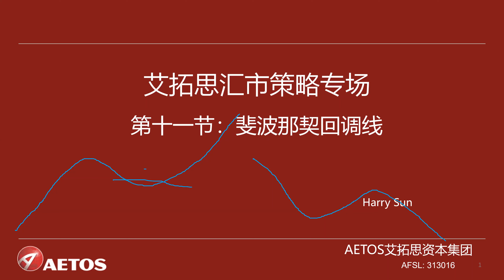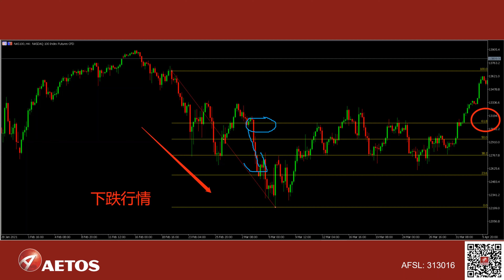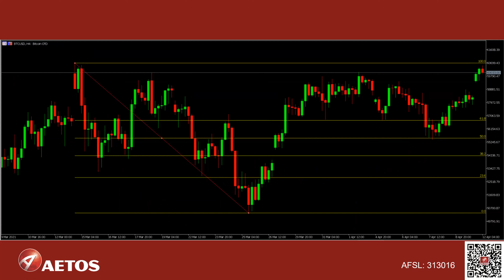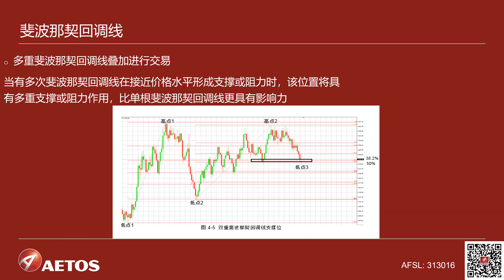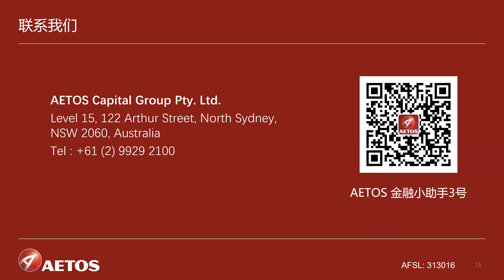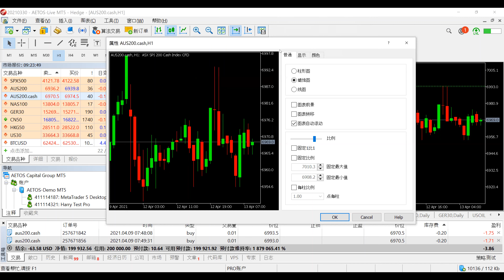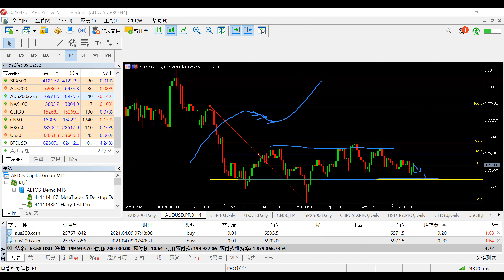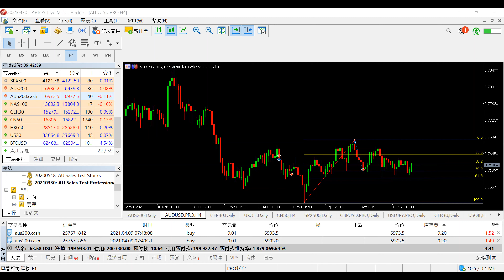AETOS艾拓思外汇策略第十一讲：预测未来价格支持和阻力的技术指标斐波那契回调线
斐波那契数列，也被称为黄金分割数列，来源于12世纪意大利数学家莱昂纳多·斐波纳契。这种古老的数学方法在近代被广泛运用于交易市场。

由于交易市场中大多数技术指标都具有滞后性，而斐波那契回调线，又被称为黄金分割线，所具有的提前性可以帮助交易者预测市场中的未来潜在价格支持和阻力水平，因此成为一种热门技术分析形式。

AETOS艾拓思分析师为您带来外汇策略第十一讲：斐波那契回调线的概念与运用，欢迎您的参与。